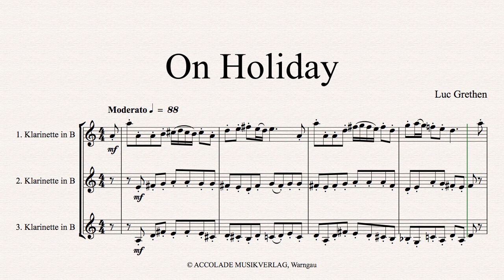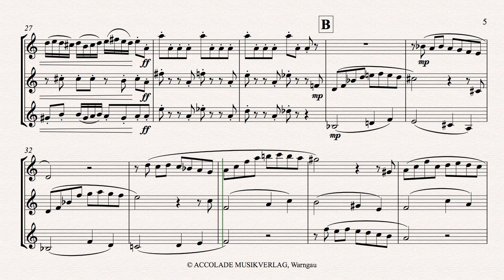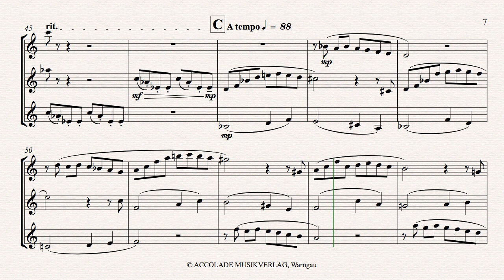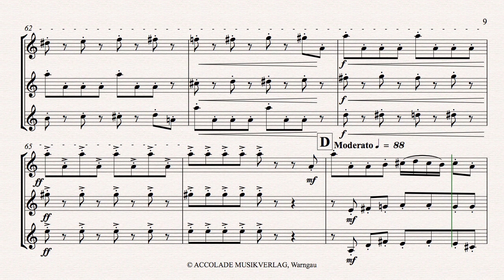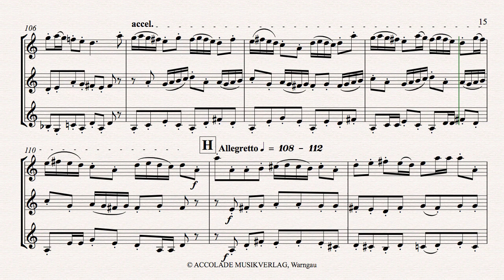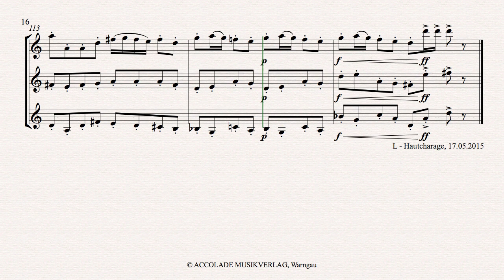On Holiday Clarinets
The most beautiful time of the year starts cheerfully and in a good mood: the holidays where everybody looks for rest and relaxation. In this work three clarinets playfully convey a jocular vacation spirit.
Degree of difficulty: easy – average difficulty